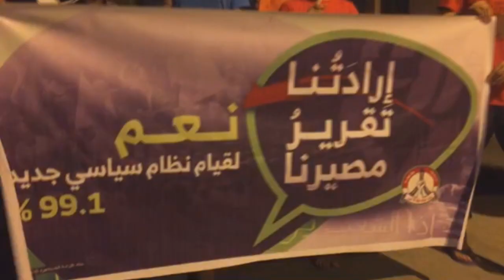مسيرة "إرادتنا تقرير مصيرنا" في بلدة الدراز 13/5/2016 Bahrain